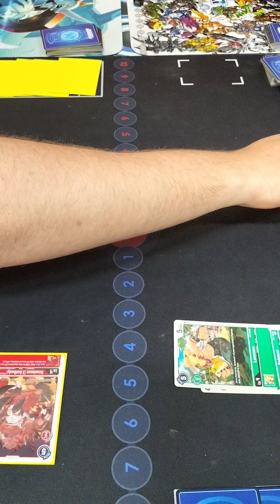Digimon TCG Daniel Vs Caine